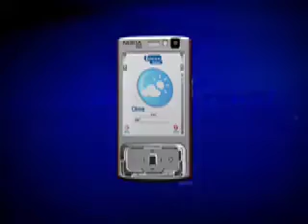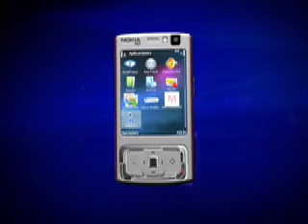Telcel 3G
Video didactico de TELCEL 3G